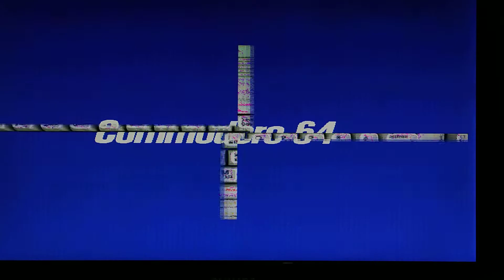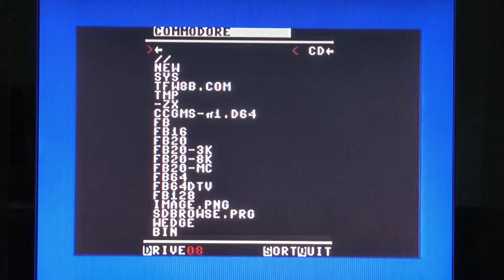BUBBLE BOBBLE game try on the Commodore 64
Ενα κλασικό παιχνίδι και πάλι σήμερα με τον commodore 64. Ελπίζω να θυμηθείτε τα παλιά και να περάσετε όμορφα.